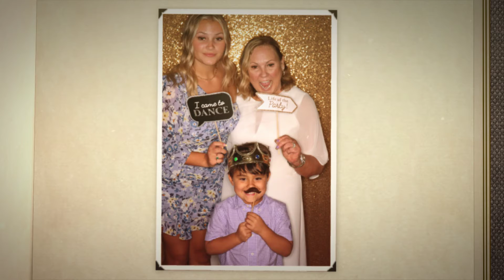Ted & Nancy 50 Years